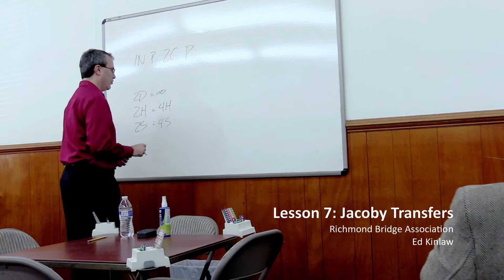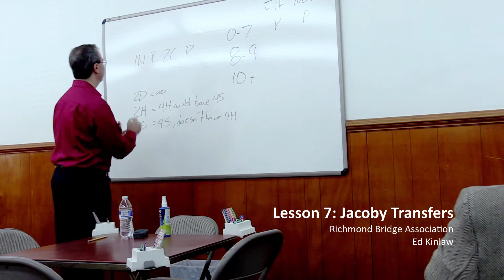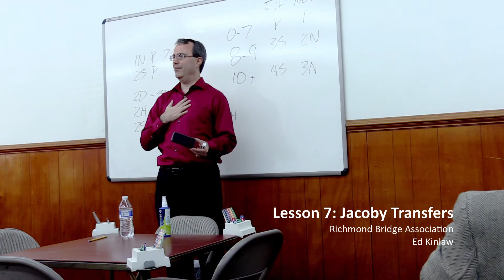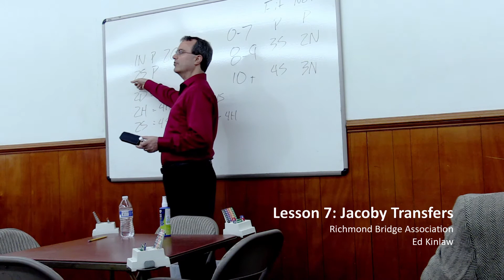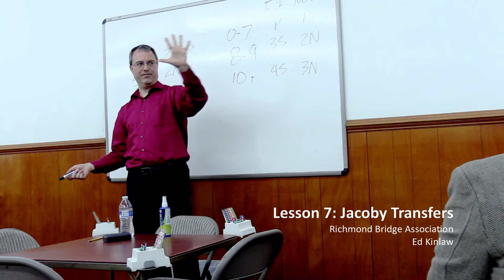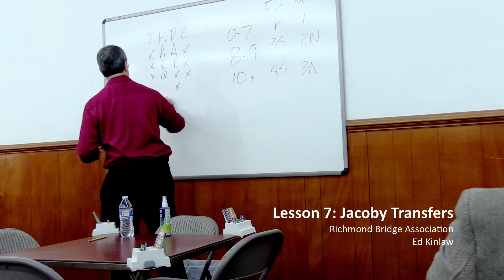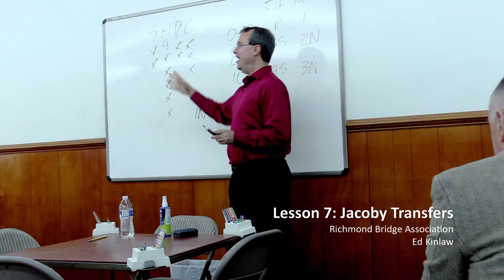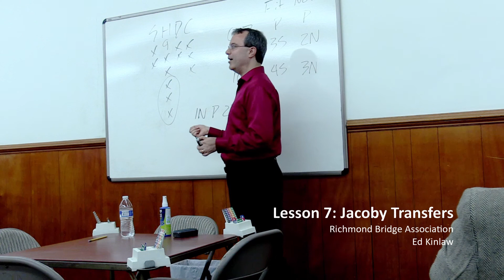How to play the Jacoby transfer convention: Standard American Lesson 7 of 24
Learn when and how use the Jacoby transfer convention. The 7th of 24 lessons in picking up the Standard American bidding system.